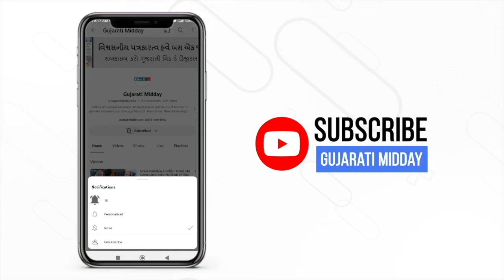એંગ્રી યંગ મેન ટ્રેલર: સલીમ જાવેદે કેમ સાથે કામ કરવાનું કર્યું બંધ? ઝોયા અને ફરહાને કરી ચર્ચા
ફરહાન અખ્તર, ઝોયા અખ્તર અને સલમાન ખાને તાજેતરમાં જ એંગ્રી યંગ મેન માટે ટ્રેલર લૉન્ચ કર્યું. ઇવેન્ટ દરમિયાન, ઝોયા અને ફરહાને બ્લોકબસ્ટર લેખન જોડી સલીમ-જાવેદના સહયોગના અચાનક અંત પાછળના કારણો વિશે ચર્ચા કરી. તેમણે સલીમ-જાવેદ દ્વારા લખેલી તેમની મનપસંદ ફિલ્મ વિશે પણ વાતો શેર કરી. આ જોડીએ સાથે મળીને 24 ફિલ્મો લખી હતી, જેમાંથી 22 હિટ હતી, જેમાં શોલે, ડોન, જંજીર, યાદો કી બારાત, દીવાર, હાથી મેરે સાથી, સીતા ઔર ગીતા અને ત્રિશુલનો સમાવેશ થાય છે. 1970ના દાયકામાં અમિતાભ બચ્ચનના "એન્ગ્રી યંગ મેન" વ્યક્તિત્વને સ્થાપિત કરવામાં તેમનું કાર્ય મહત્ત્વપૂર્ણ હતું. શીર્ષકને પડઘો પાડતા, તેમની આગામી ડૉક્યુ-સિરીઝનું નામ એંગ્રી યંગ મેન છે. આ શ્રેણીમાં સલમાન ખાન, ફરહાન અખ્તર, હૃતિક રોશન અને અમિતાભ બચ્ચન જેવા સ્ટાર્સ સાથેના ઇન્ટરવ્યુ છે અને 20 ઓગસ્ટના રોજ એમેઝોન પ્રાઇમ વિડિયો પર રિલીઝ થશે.